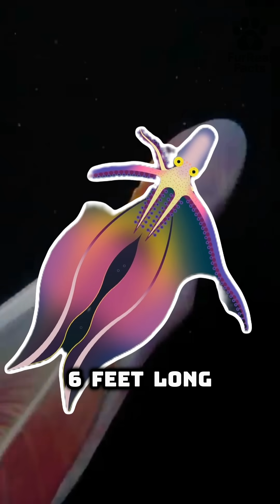This octopus is an alien 🤯👽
🐙 The blanket octopus is a deep-sea enigma. Males are tiny and use stolen jellyfish tentacles as weapons, while females are giants draped in flowing capes. A 40,000x size difference and unique defense strategies make this species truly extraordinary.

🐾 Follow FurReal Facts for more underwater wonders!